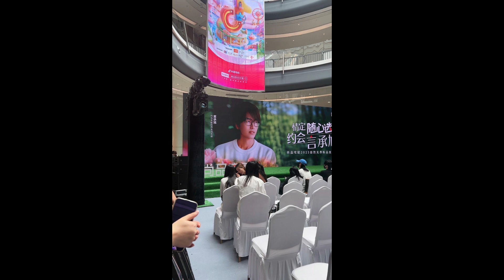约会#言承旭Jerry 5月21日#尚品宅配新品发布会 相遇上海，我们一“言”为定#和言承旭出发寻找自然生活吧尚品宅配の新商品発表会#上海北外滩来福士店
ジェリー
ジェリー・イェン
Jerry Yan